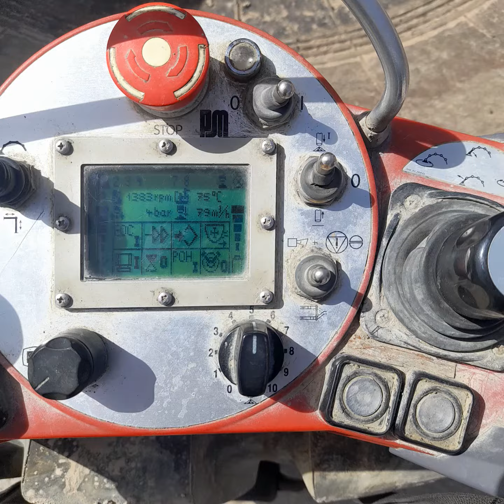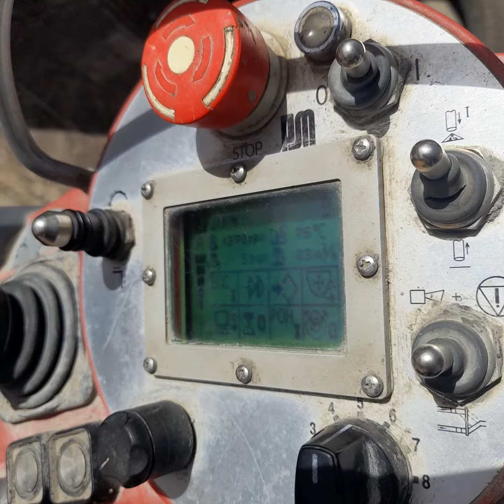signal interruption issue